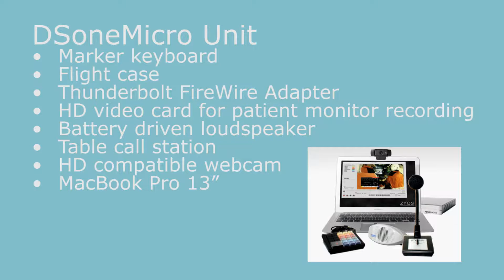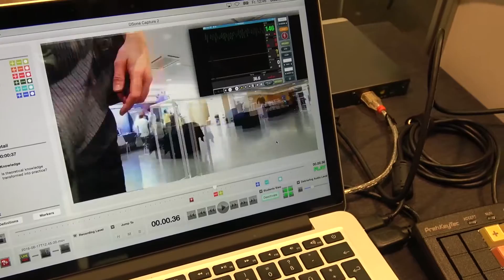Zyos DSoneMicro Healthcare Simulation Recording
interviews German-based company Zyos to learn more about their audio-video recording system DSoneMicro.